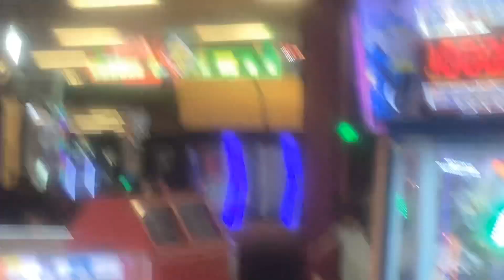Tilt e ten